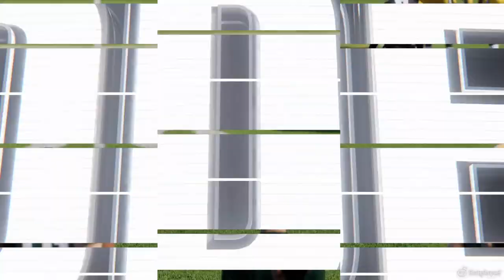Madden 25 Franchise Green Bay Packers Regular season Game 7